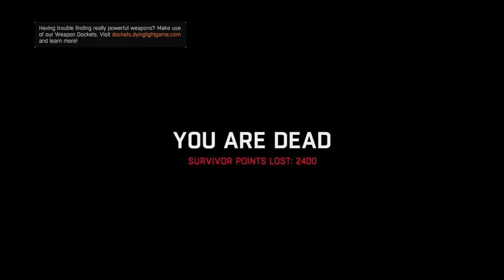Dying Light 3.4*